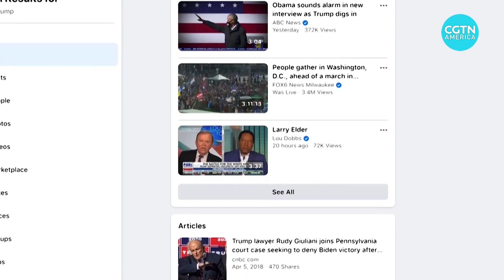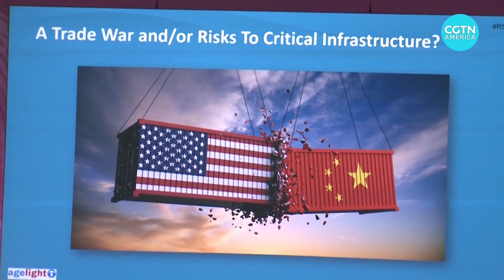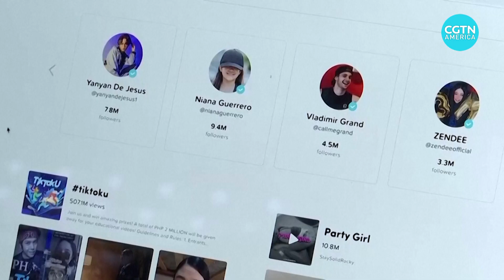U.S. President Biden’s technology agenda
It’s been a short time that U.S President Joe Biden’s been in office, so there’s plenty on his plate.
And one challenging sector for him to handle will be big tech and its growing influence.
CGTN’s Mark Niu has more on the issues he’ll be taking on.